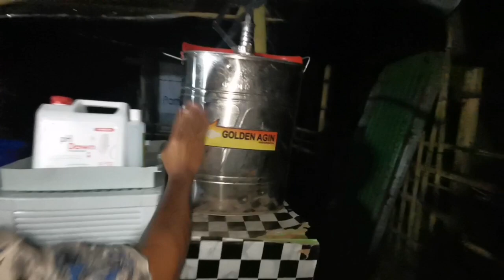Lettuce Hydroponics Seaweeds Extract Foliar Application